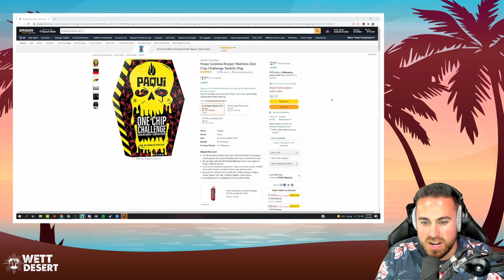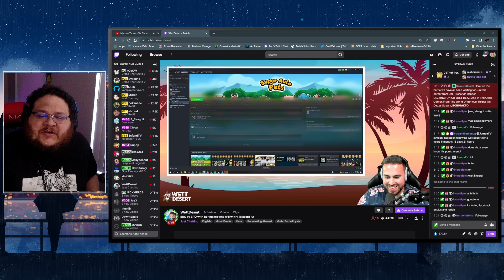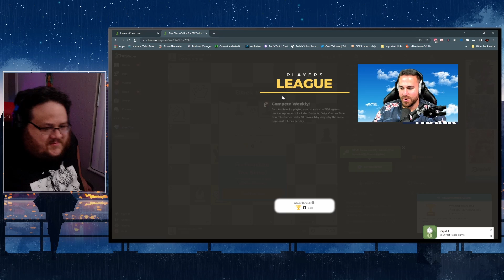This Streamer Challenged the wrong person...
In this video I went against WettDesert on Bro vs Bro